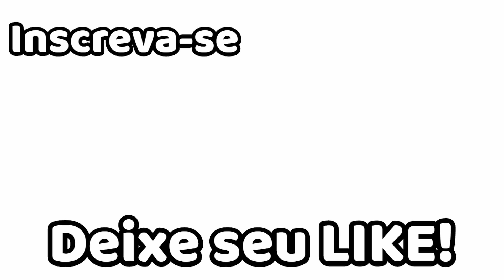Ensopado de Kani Kama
Receita:
- 350 gramas de Kani Kama
- 1/2 cebola grande picada
- 1/2 pimentão pequeno vermelho picado
- 1/2 pimentão amarelo pequeno picado
- 1 colher de sobremesa de azeite
- 2 colheres de sopa de ketchup
- 200 ml de leite de côco ( se vc quizer quizer mais molho e so acrescentar mais leite de côco )
- 1 colher de sopa de coentro picado